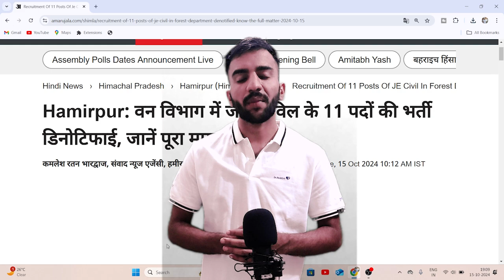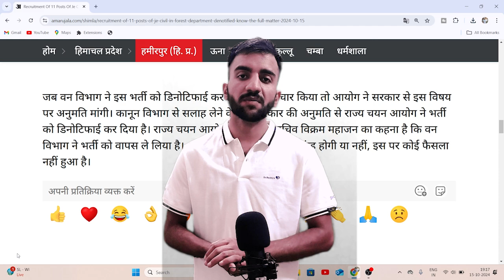सीएम सुखविंदर सुक्खू ने की हिमाचल में एक और सरकारी नौकरी डिनोटिफाई | Himachal Pradesh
नमस्कार दोस्तों आपका स्वागत है News Buddy यूट्यूब चैनल में हमारे इस यूट्यूब चैनल पर हमारे देश की हो रही घटनाओं के बारे में सच्ची न्यूज़ बताई जाती है इसलिए हमारे यूट्यूब चैनल को सब्सक्राइब जरूर करें और अपने दोस्तों के साथ शेयर भी जरूर करें
Respected Content Creators
यदि हमारे इस यूट्यूब चैनल में आपके किसी वीडियो की क्लिप का इस्तेमाल किया जा रहा है तो वह तो वह सिर्फ न्यूज़ को इंटरेस्टिंग और देखने काबिल बनाने के लिए किया जा रहा है यदि आपको कोई आपत्ति है तो आप Copyright strike नहीं डाले क्योंकि इससे हमारी पूरी मेहनत पर पानी फिर जाता है यदि आपको कोई वीडियो क्लिप हटानी है तो आप हमसे इंस्टाग्राम या ईमेल के माध्यम से कांटेक्ट जरूर करें